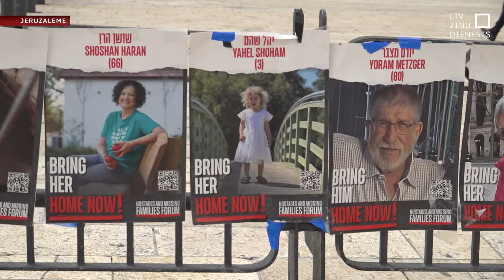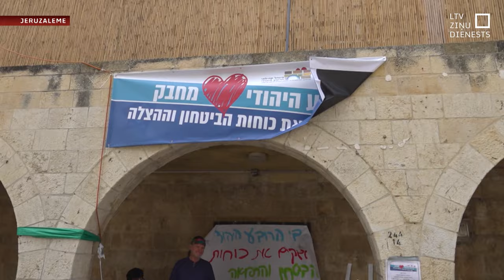Jeruzalemes vecpilsēta tukša, uz ilgu mieru necer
Valsts prezidents Edgars Rinkēvičs šovakar ieradies Jeruzalemē, kur tiksies gan ar latviešu diasporu un “Hamās” nogalināto tuviniekiem, gan ar Izraēlas prezidentu Isāku Hercogu. Rinkēvičs dosies arī uz Rietumkrastu, kur tiksies ar Palestīniešu pašpārvaldes prezidentu Mahmūdu Abāsu.